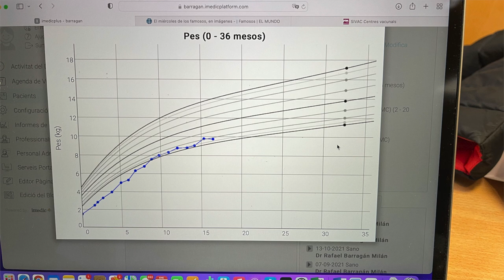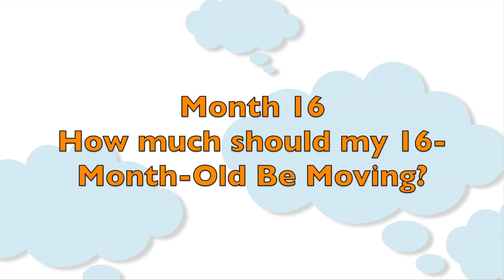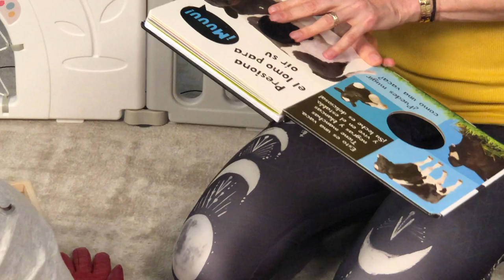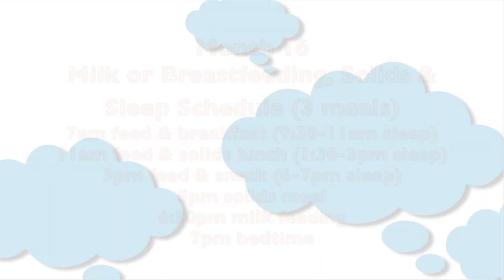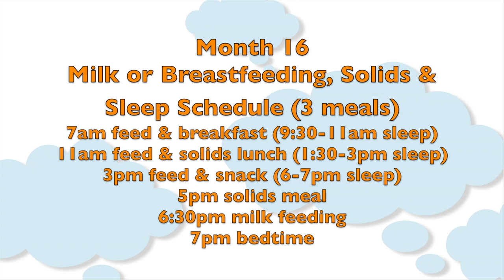Toddler Month by Month | Month 16 | Subt. ING/ FR/ ES/ ZHO_CN | Cloudmom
Tips on your 16-Month-Old Toddler, including on toddler tantrums, picky eaters, sleeping and solids schedules, breastfeeding challenges, and more.

00:00 Introduction
00:22 Growth and Development of 16-Month-Old Toddler
00:36 My Premature Baby at 16 Months
1:00 How Much Should my 16-Month-Old be Talking?
1:55 How Should my 16-Month-Old be Moving?
02:31 Your 16-Month-Old’s Social and Emotional Development
03:30 Can I Discipline my 16-Month-Old Toddler?
04:34 Intellectual Activities for a 16 Month Old Toddler
05:40 How to Read to a 16-Month-Old Toddler
06:42 Developing Gross & Fine Motor Skills in your 16-Month-Old Toddler
07:13 What Should my 16 Month-Old-Toddler Eat and Drink?
08:48 Breastfeeding Challenges with a 16 Month-Old-Toddler
10:09 Tips for Toddlers who are Picky Eaters
12:55 When will my Toddler Transition to one Nap?
13:41 Milk, Solids and Sleep Schedule for 16 Month Old Baby
14:46 16 Months: Bracey Update